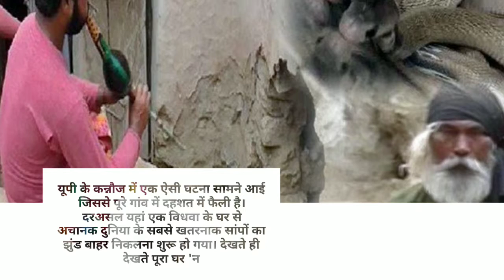विधवा के घर के बाहर बजाई बीन तो क्रिऐट हुआ ऐसा सीन, बाहर निकले 18 सांप